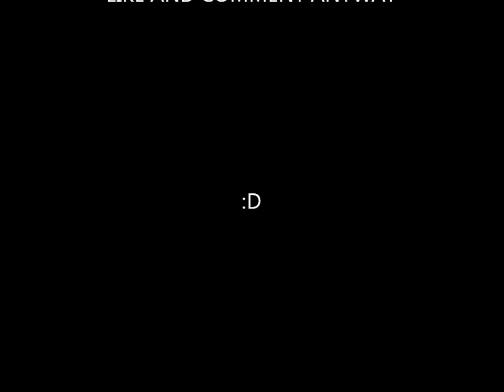DEESIDE SKATEPARK QUICKCLIP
New skatepark we went to in deeside leisure center called Evolution Extreme. Pretty sweet but waaaaay too many scooters.